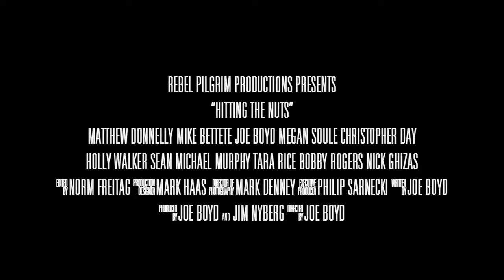Hitting The Nuts 2013 Movie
Official video content provided by FilmBuff or one of it's authorized agents.

Director: Joe Boyd
Cast: Joe Boyd, Matthew Donnelly, Mike Bette
Studio: FilmBuff
Rating: Not Rated